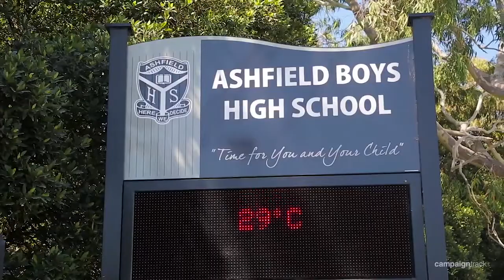Ashfield, 4/22 Thomas Street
4/22 Thomas Street Ashfield NSW

Marketed by:
Elders Inner West
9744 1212